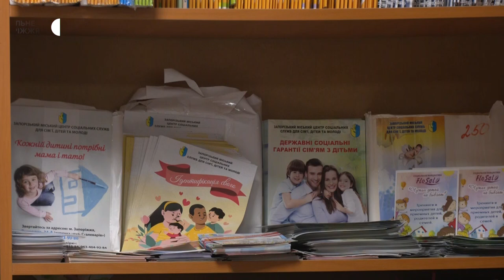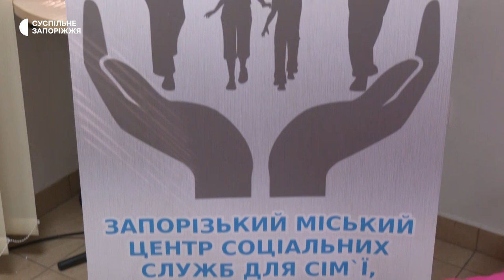У Запоріжжі мобільні бригади допомагають постраждалим від домашнього насильства | Новини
Близько вісімсот постраждалих від домашнього насильства зафіксовано в Запоріжжі за останні пів року. Мобільна бригада соціально-психологічної допомоги регулярно виїжджає на виклики. Фахівці тісно співпрацюють з поліцією та соціальним службами, каже психолог Олександр Торокупля. Детальніше - у сюжеті наших колег.